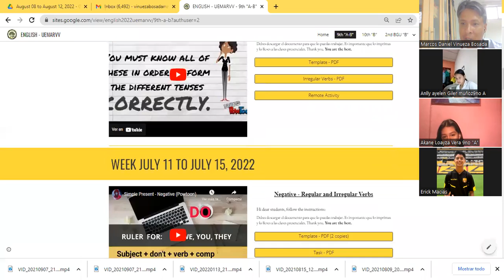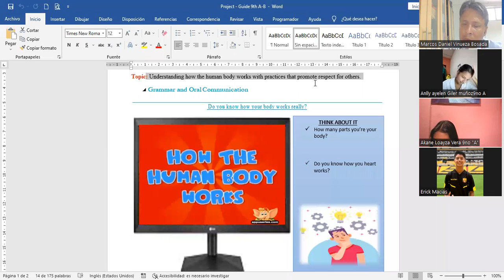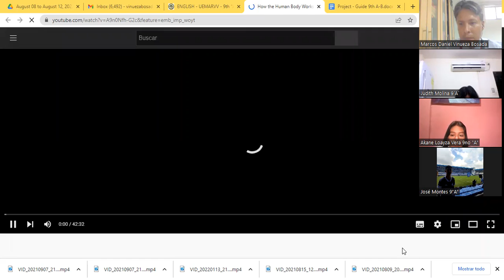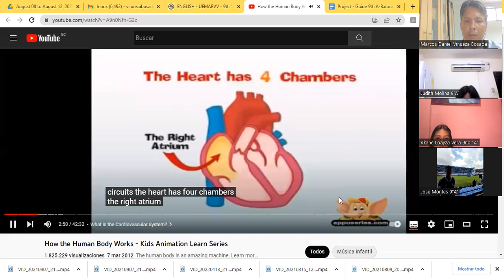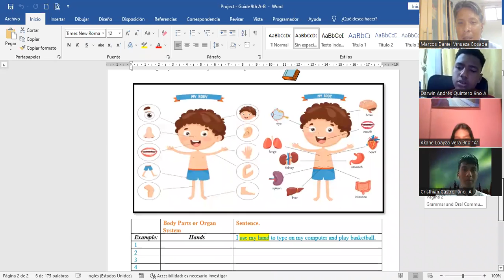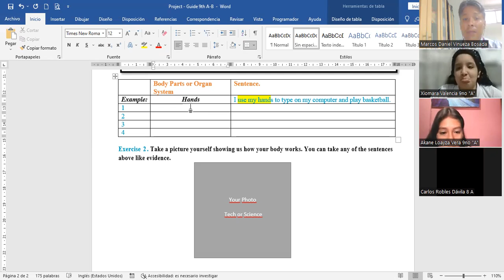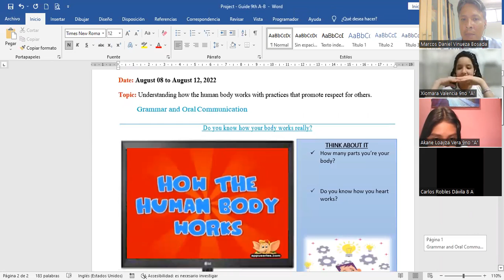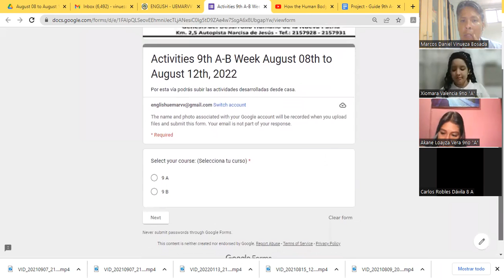9th A August 08, 2022